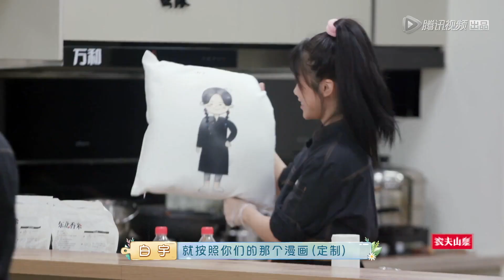《忘不了餐厅S2 Forget Me Not Cafe》Clip: 贴心→白宇帅气登场还带定制礼物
我们得直面忘记，直到能笑面它！

《忘不了餐厅第二季》由店长黄渤、副店长宋祖儿和王彦霖，携手五位患有轻度认知障碍的老年服务生组成一个“忘不了家族”，共同经营一家可能会上错菜的中餐厅，开启一场遗忘与守望的温暖碰撞。
◆ 主要嘉宾：王勃、宋祖儿、王彦霖
◆ 播出时间：7月29日首播，每周三晚上八点更新一期